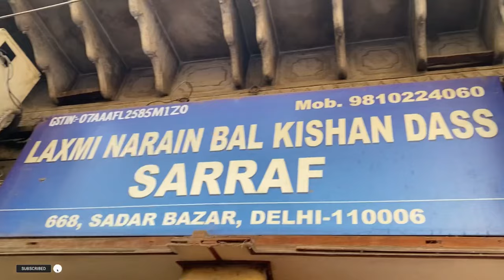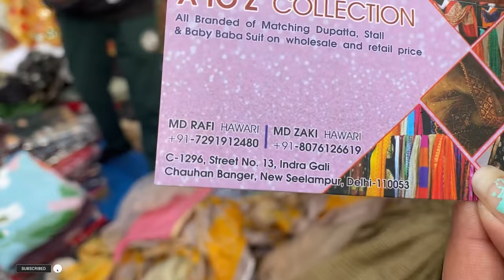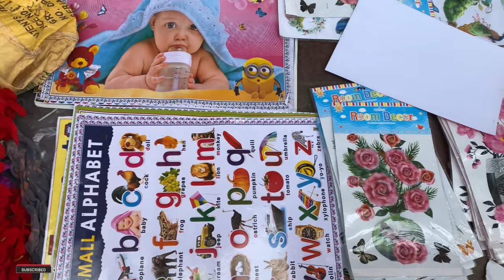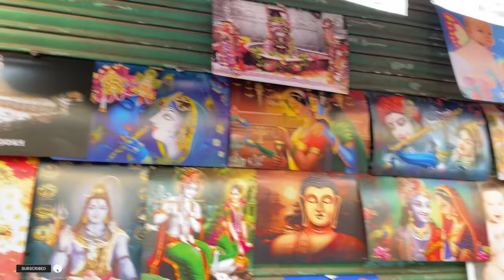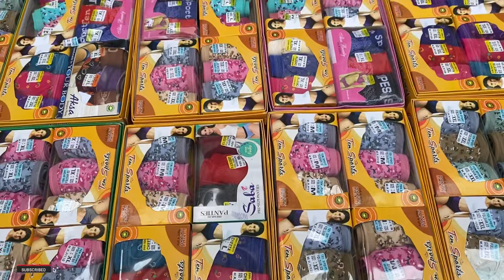Sadar Bazar 12tuti chowk market |सदर बाजार की सबसे सस्ती मार्किट 😍| Sadar Bazar Delhi 12 tuti Chowk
Sadar Bazar 12 tuti chowk market | सदर बाजार की सबसे सस्ती मार्किट | Sadar Bazar Delhi | 12 tuti Chowk

new bombay jewellers sadar bazar

sky jewellery sadar bazar
risala bazar sadar 2023
delhi ka sadar bazar market

sdar bazar sunday market
12 tuti chowk market
sunday sadar bazar wholesale market
pahadi dhiraj market
crockery market Sadar Bazar

We also make content on these topics :
banjara market
zudio shopping

मौजा ही मौजा 😍12 tuti chowk market | sadar bazar sunday market| 12 tuti chowk sunday market| 💐

ल सेल रेट में घर बैठे शॉपिंग 🤩 ||SADAR BAZAR RUI MANDI DELHI || Wholesale Sadar JWELLERY

DISCLAIMER________________

THIS VIDEO IS MADE ONLY FOR PURPOSE OF MARKET KNOWLEDGE YOUTUBE AND THAT PINKISH GIRL ARE NOT PROMOTING OR DEFAMING ANY BRAND IN ANY WAY. WE ARE NOT RESPONSIBLE FOR ANY PROFIT OR LOSS IN ANY CONDITION. PLEASE CHECK BEFORE BUYING GOODS ONLY YOU ARE RESPONSIBLE FOR YOUR PURCHASE.

______________ ____Disclaimer_________________

sadar bazar patri market new video,sadar bazar sunday patri market delhi,sadar bazar patri market latest video,delhi sadar bazar,sadar bazar ki market